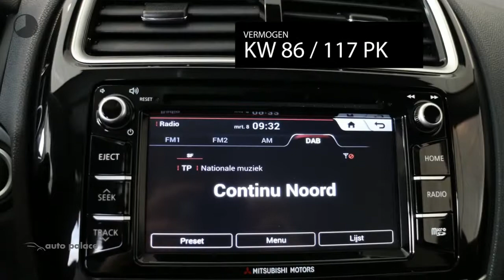Mitsubishi ASX 1.6 ClearTec 117pk AS&G | NAVIGATIE | 18" LM VELGEN | CLIMATE C.